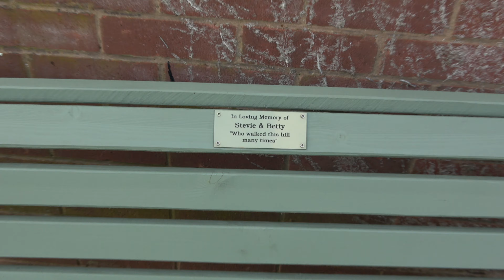Gorcott Hill Public Footpath walk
nice evening walk